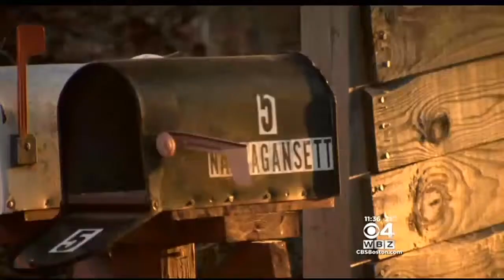Police Investigating Apparent Murder In Worcester Apartment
One man was shot and killed in a Worcester apartment early Sunday morning, according to police.